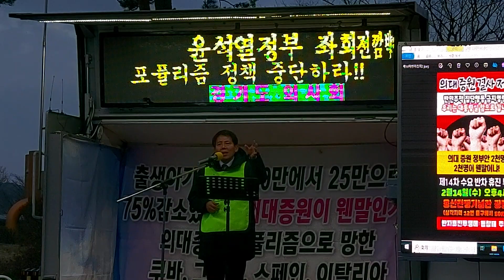February 14, 2024(1)